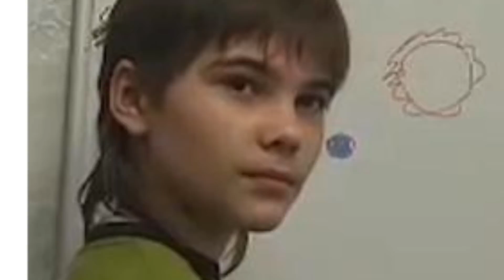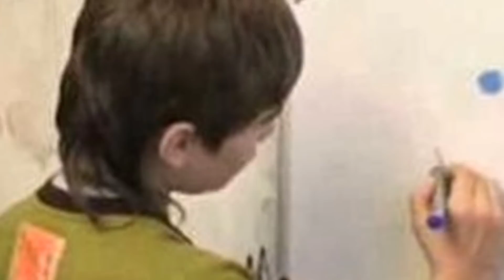Boriska मंगल ग्रह से पृथ्वीपर लिया दूसरा जन्म ! ऐसा दावा करनेवाला रहस्यमयी बच्चा !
Boris Kipriyanovich is an Indigo Child, probably the most famous in Russia. Boriska, or 'little Boris', was featured in Pravda after Gennady Belimov, a university professor in the Volgograd region of Russia, witnessed Boriska, then aged just seven, astound an adult audience during a camping trip in which he held them spellbound for an hour and a half as he recounted tales of past lives on Mars and Lemuria, and warned of catastrophes due to affect the Earth in 2009 and 2013.